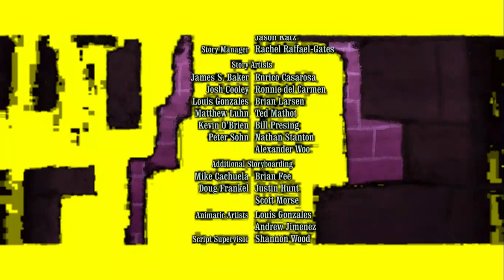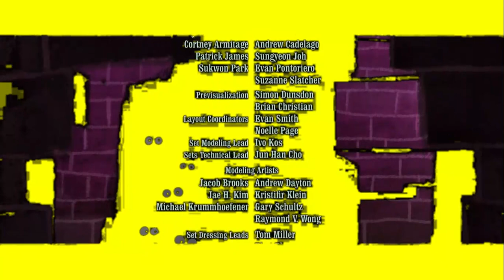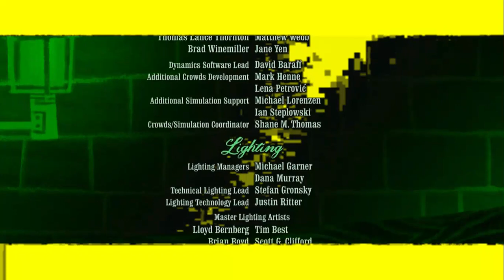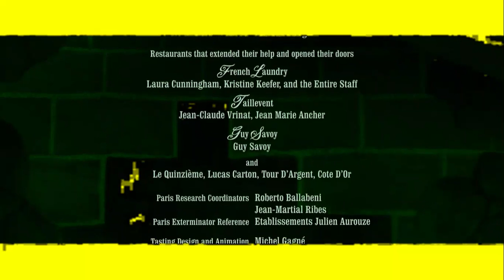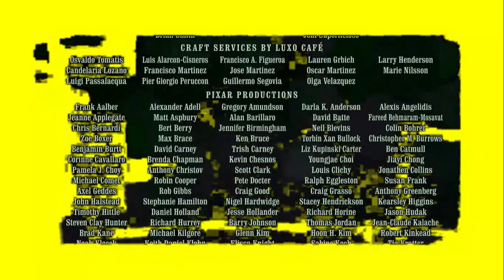(NEW EFFECT) Ratatouille End Credits enhanced with Eggnog